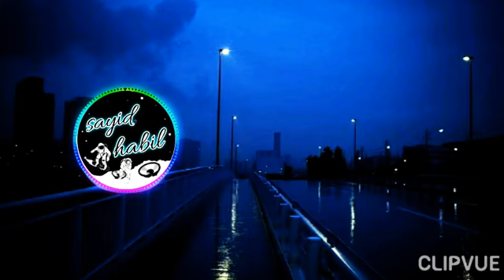Lagu terbaru enak didengar